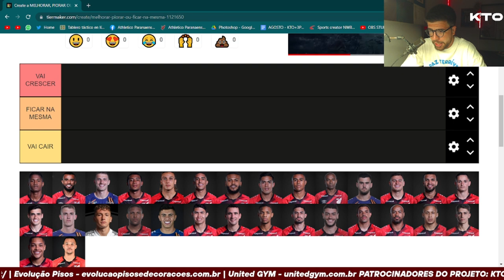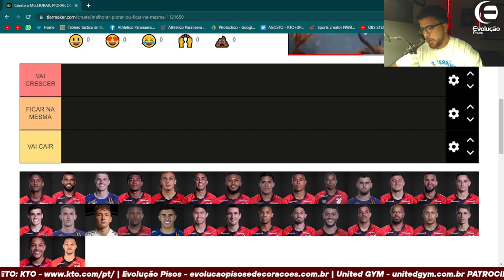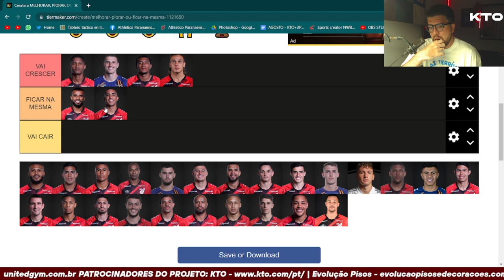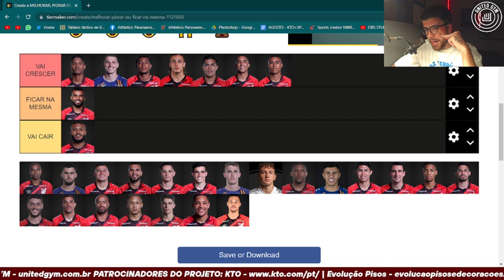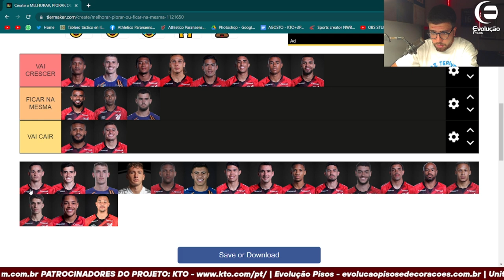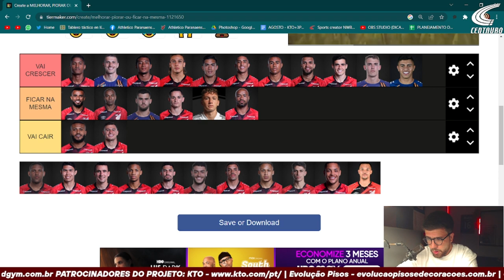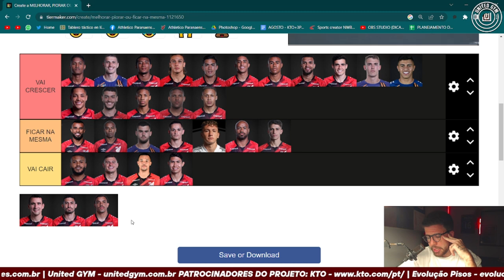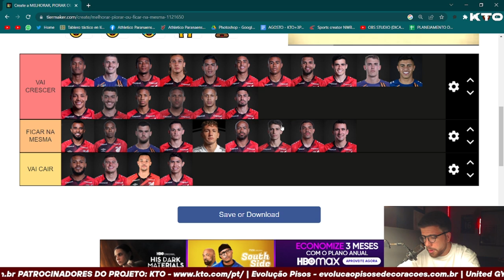TIER LIST: QUEM VAI CRESCER EM 2023? QUEM VAI MANTER O NÍVEL? QUEM VAI FAZER UMA TEMPORADA PIOR?